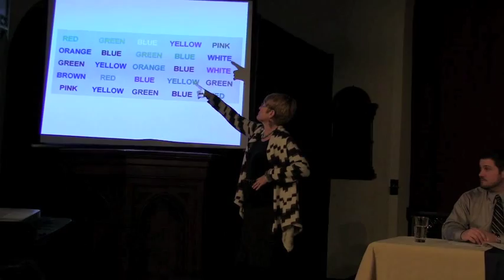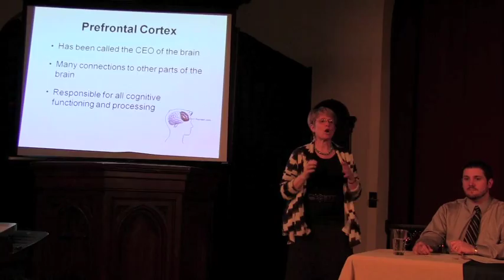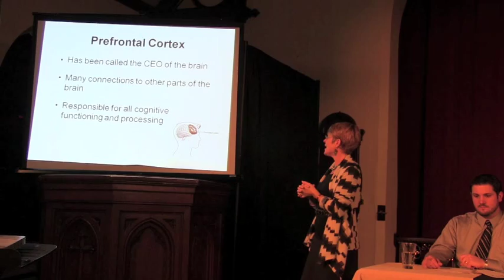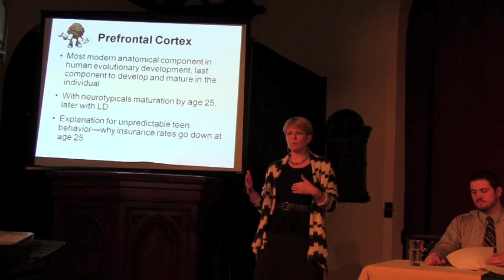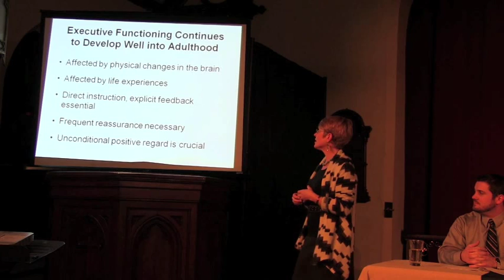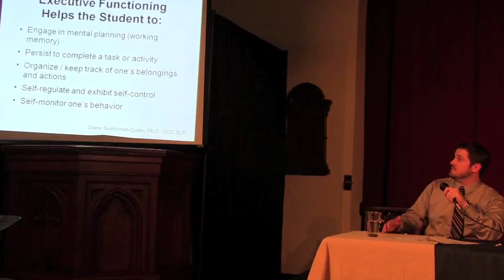CIP Executive Functioning Lecture Series for Asperger's and Learning Differences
Dec 2012 - Michael McManmon, Margaret Katz, and Travis McArthur present "Pulling It All Together: Personal and Academic Executive Functioning".